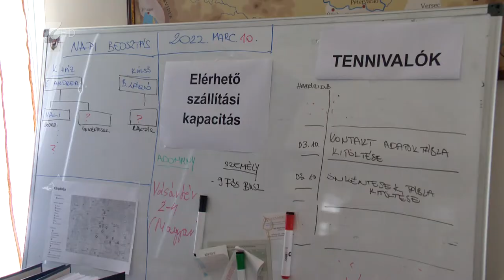Adományoz a Kárpátalja Ház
Csaknem két hónapja tart az orosz-ukrán háború, a menekültek befogadása mellett pedig egyre nagyobb szükség van a határon túli segítségnyújtásra is. A kisvárdai Kárpátalja Ház a háború kitörése óta folyamatosan szállít segélycsomagokat, szerdán újabb szállítmányokat juttattak el Ungvár és Beregszász környékére. A tapasztalatok szerint egyre nagyobb a gyógyszerhiány Kárpátalján, Kisvárdán is fogynak a Kárpátaljára szánt készletek.